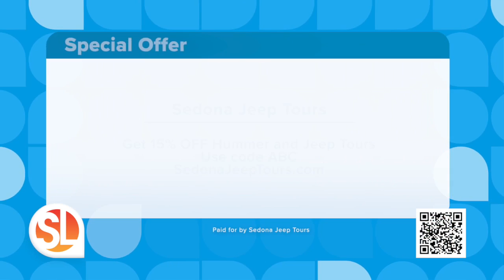Discover the magic of Sedona with Sedona Jeep Tours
((SL Advertiser)) Discover the Magic of Sedona with Sedona Jeep Tours. To learn more, go to SedonaJeepTours.com